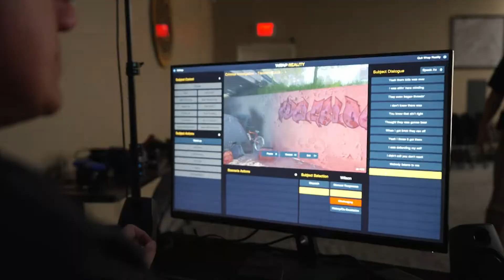Wrap Reality - Immersive VR Law Enforcement Training Simulator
Wrap Reality, a fully immersive VR training simulator and comprehensive public safety training platform, equips first responders with the discipline and practice to prevent escalation, de-escalate conflicts, and apply appropriate tactical use-of-force measures to better perform in the field. By offering a growing range of real-life scenarios, Wrap Reality™ addresses the dynamic nature of modern law enforcement situations for positive public safety outcomes. Building safer communities one decision at a time.